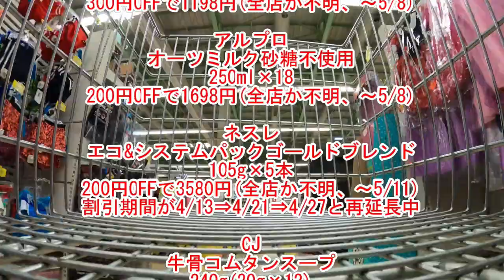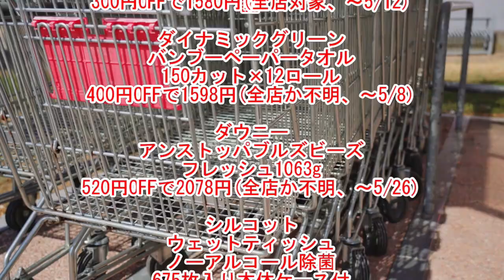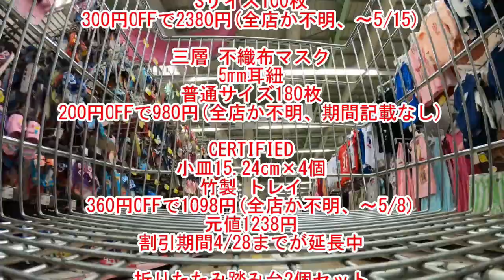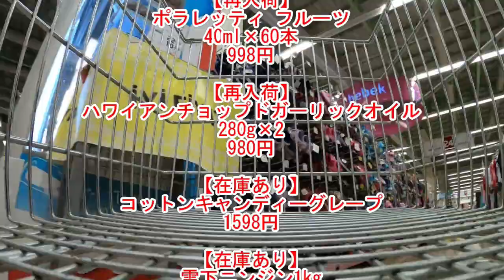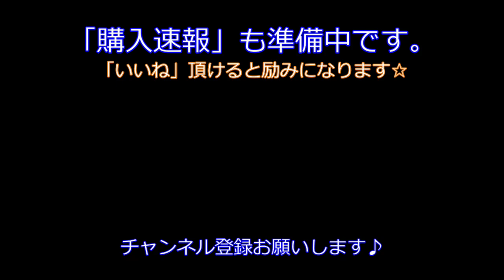【コストコ】GW後半戦！2022年5月1回目☆メルマガ未掲載の割引情報♪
毎週コストコに通う、コストコ専門ライターの浜美です。

メルマガ未掲載の店内で発見した
・割引品
・新商品
の速報を動画にしました☆

コストコの割引は、他店舗でも同様に割引をしていることが多いです。

※5/6 午前時点のコストコ浜松倉庫店の情報になります。
店舗やタイミングにより、価格・在庫が変動する可能性がありますのでご了承下さい。
(在庫状況により、割引期間が急に変更される場合もあります)

全店確定ではありませんが、お買い物のご参考に☆